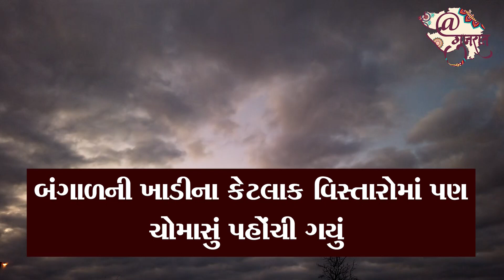તા.26મીએ બંગાળની ખાડીમાં આ વર્ષનું પ્રથમ વાવાઝોડું સર્જાશે, ગુજરાતને કેટલી અસર થશે? | Cyclone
બંગાળની ખાડીમાં આ વર્ષનું પ્રથમ વાવાઝોડું સર્જાશે, હવામાન વિભાગે માહિતી આપી છે કે હાલ બનેલી સિસ્ટમ મજબૂત બનશે અને તે વાવાઝોડામાં પરિવર્તિત થશે.